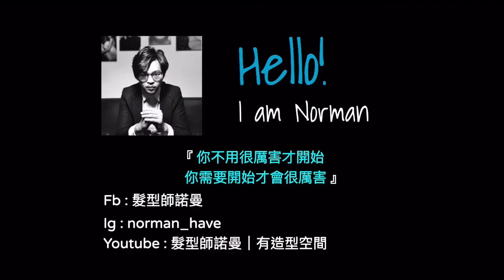自然捲鋼絲頭該怎麼剪才不會亂翹 - 髮型師諾曼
謝謝你喜歡我的分享
以下是我個人臉書及IG連結
如果你有髮型問題，歡迎私訊！我很樂意為你解答